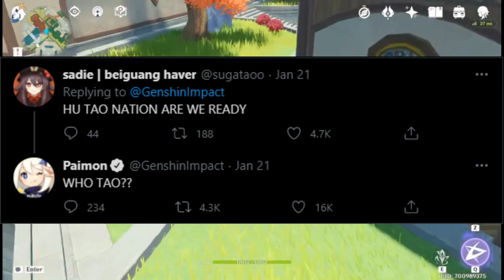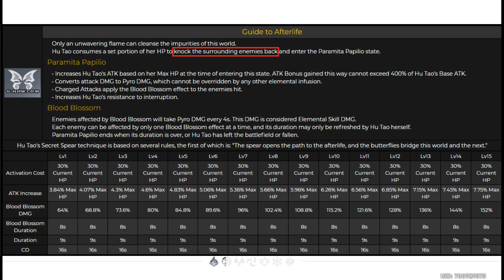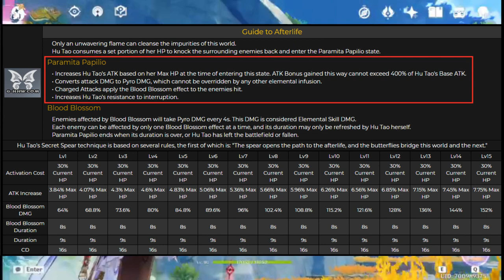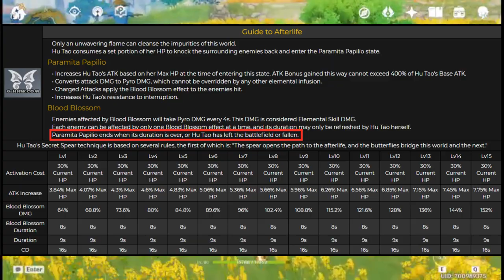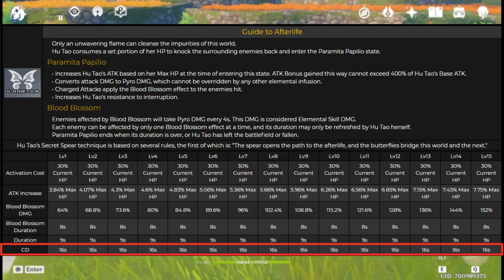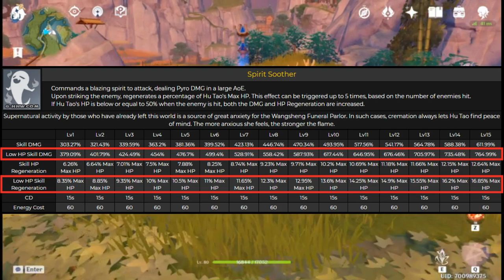Hu Tao Leaks | Things You Have Missed | Genshin Impact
In this video, we will be taking a look at Hu Tao's leaks and gameplay, and breaking them all down, because I have noticed details that might not be obvious at first glance.

I stream Tuesdays, Fridays, Sundays 3pm EST
Come goof around in Genshin with me, or ask me about builds and teams!

---Leaks---

Coming soon

🎬 Playlists You Might Like:
Coming soon

🎬 Guides and Tutorials:
Coming soon

---Socials---